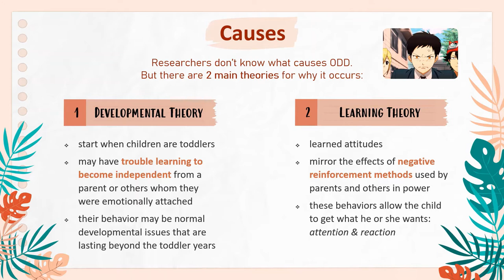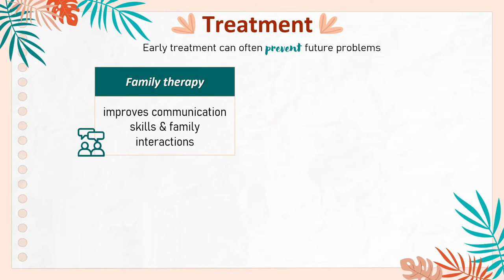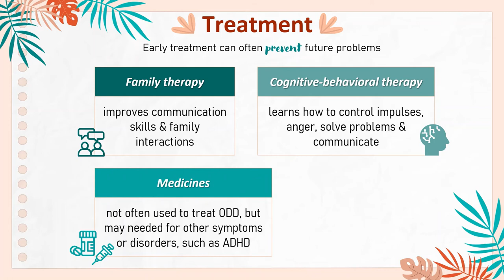Oppositional Defiant Disorder (ODD)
Oppositional Defiant Disorder (ODD) is a behavior disorder that is defined by a pattern of hostile, disobedient, and defiant behaviors directed at adults or other authority figures.
Watch this video to know more about ODD!

Assalamualaikum & Holla Everyone!
This is my video assignment for Counseling Skills for Teachers (EDGC 2000). This video was created to spread awareness to all future teachers that our students may suffer from several types of disorders. Hence, we should not be judgmental towards them, as we need to become a knowledgeable & understandable teacher!

References:
Johns Hopkins Medicine. (n.d.). Oppositional Defiant Disorder (ODD) in Children.

Valley Behavioral Health System. (n.d.). Signs & Symptoms of Oppositional Defiant Disorder.